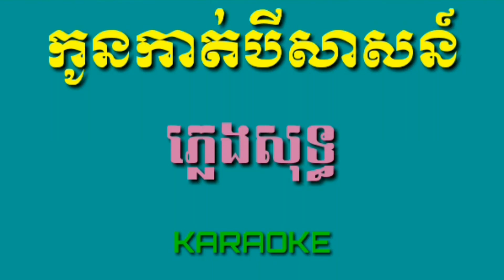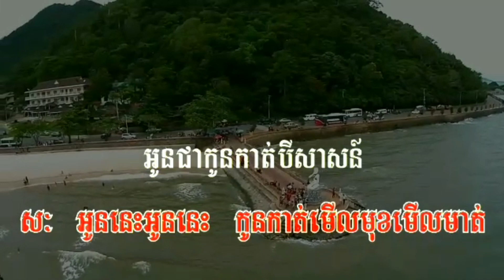កូនកាត់បីសាសន៍ ភ្លេងសុទ្ធ\ plengsot \ karaoke 2019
កូនកាត់បីសាសន៍ ភ្លេងសុទ្ធ ឆ្លងឆ្លើយ ស៊ីន ស៊ីសាមុត រស់ សេរីសុទ្ធា Sinn Sisamouth, Ruos  Sereysothea, Plengsot, Tour, karaoke, Samba karaoke HD

Samba, Samba karaoke, Samba karaoke HD

Thanks